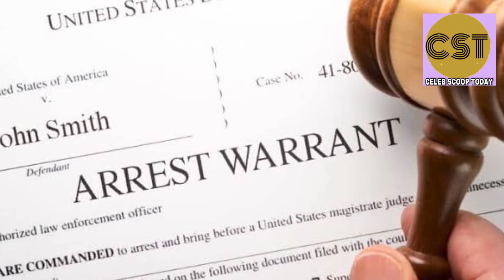A$AP Relli: Rihanna Stands Strong By A$AP Rocky In Fresh Allegations By A$AP Relli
In the dazzling landscape of Los Angeles, Rihanna and A$AP Rocky found themselves thrust into the eye of a legal storm, their individual journeys unfolding as the rapper faced severe charges. This Thursday marked a pivotal moment for the power couple as they confronted challenges separately, the glitzy cityscape bearing witness to the twists in their narrative.

Rihanna, the 35-year-old global icon, emerged with unyielding grace, radiating glamour amidst the swirling controversy surrounding her partner. Draped in a long camel coat, adorned with patterned jeans and a grey hoodie, she added a dash of fierce elegance with snakeskin heels during a night out at Hollywood's San Vicente Bungalows. The paparazzi's lenses captured her stoic expression, a poignant counterpoint to the tumultuous events unfolding.

On the other side of the city, A$AP Rocky, the 35-year-old rapper, strode through the streets solo, donned in a denim jacket and jeans. The weight of his legal battles palpable, he carried himself with a somber demeanor. The world observed as the couple grappled with the repercussions of Rocky's court appearance, facing two felony counts of assault with a semi-automatic firearm.

The courtroom drama intensified with the testimony of former A$AP Mob member, Terell Ephron. Ephron painted a chilling picture of an incident on November 6, 2021, where Rocky, also known as Rakim Mayers, allegedly threatened his life before unleashing gunfire. The court delved into the dynamics within the group, strained by Mayers' soaring career leaving some in its wake.

According to TMZ's detailed account of the preliminary hearing, the night of the shooting unfolded in an LA hotel, witnessing a heated argument between Mayers and Ephron, climaxing with the brandishing of a firearm. Echoes of "I'll kill you right now" reverberated as Mayers allegedly pointed the gun at Ephron's stomach, followed by a series of shots as Ephron made a hasty exit.

Wounded by a shot to the hand, Ephron hesitated before reporting the incident, eventually leading to a warrant for Mayers' arrest. In April of the following year, the rapper was apprehended at LAX airport upon returning from a vacation in Barbados with his then-pregnant girlfriend, Rihanna. Law enforcement's dramatic entry into Mayers' LA residence, wielding a battering ram and reportedly seizing boxes of evidence, added another layer to the unfolding saga.

As Rihanna and A$AP Rocky navigate this legal maelstrom, the world becomes an audience to the highs and lows of their journey. Rihanna's unwavering elegance under the public eye and Rocky's solitary walk through the streets of LA form a tableau of a relationship scrutinized not only by paparazzi but also by the justice system. The couple's resilience in weathering this storm is destined to become a chapter etched in the intricate narrative of fame, love, and the formidable challenges that accompany both.